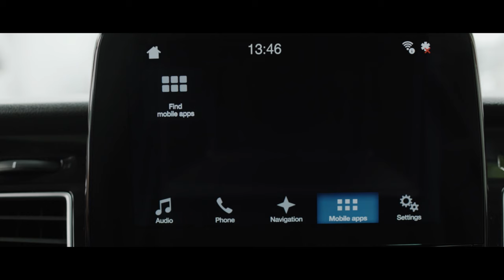New Ford Transit Custom Driving Experience | Ford UK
The Transit Custom is packed with ingenious and practical features to help you work more efficiently and easily. Its generous loadspace gives you exceptional access to make lighter work of loading. It’s also engineered to keep ownership costs to a minimum. Transit Custom is available with an impressive list of smart, driver assist features including a Blind Spot Information System that sees the vehicles you might miss. Intelligent Speed Assist uses the Traffic Sign Recognition camera to first detect the current speed limit (when activated) then helps to keep you inside that limit. Cross Traffic Alert warns you if it detects oncoming traffic when you’re reversing out of a space. And Adaptive Cruise Control is designed to help you maintain a pre-set distance from the vehicle in front, automatically.